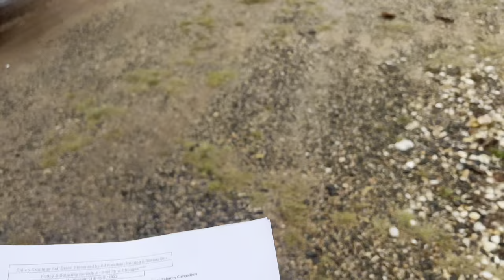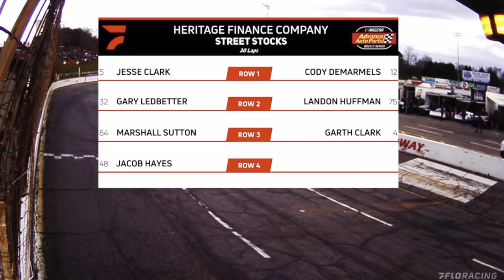KICK’N ASPHALT - LANDON HUFFMAN GOES STREET STOCK RACING AT HICKORY MOTOR SPEEDWAY!!